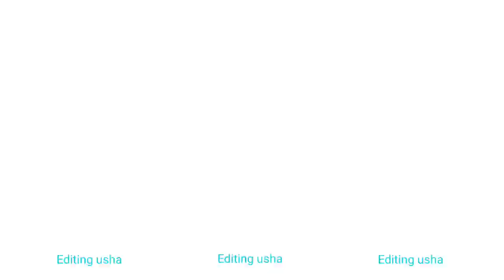susmita o susmita dj song editing xml status# xml# shortsvideo # xml#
susmita o susmita dj song editing

xml 📲.

alight motion trending video editing xml file  trending alight motion editing xml
new trending alight motion editing xml
alight motion trending video editing xml
how trending alight motion editing xml
what trending alight motion editing xml   trending alight motion editing xml
Alght motion editing
Alght motion video editing
Alght motion  Couples Love Status Video Editing♥️
editing usha
valentines day songs